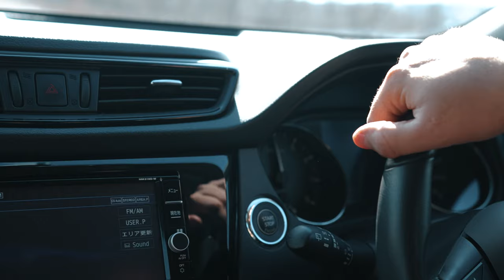NISSAN X-TRAIL[ DBA-NT32 ] 💥В ЧЁМ СОЛЬ?🤔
Сегодня в выпуске:

😱Самый популярный Японский кроссовер в России!
⁉️Что изменилось в рестайлинговой версии
💥Почему выбирают его?
🛠Разнообразие технических комплектаций
💸Старт цен
И ещё многое другое…